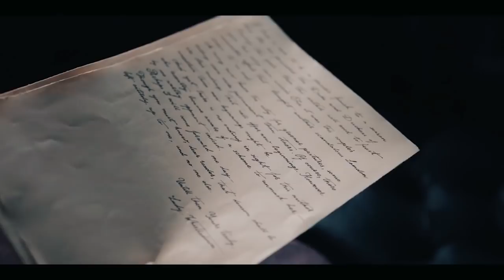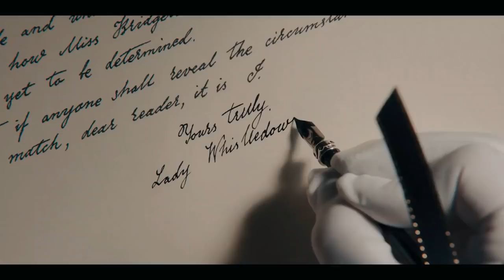5 Questions Bridgerton Season 2 Needs to Answer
5 Questions Bridgerton Season 2 Needs to Answer